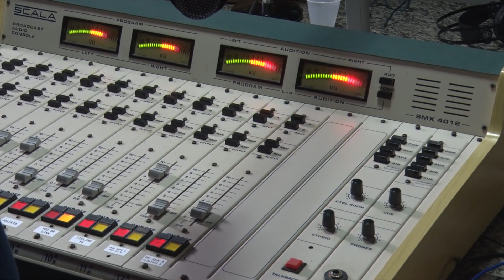[Edição130420]Flávio Dino fala no Repórter Difusora sobre combate ao novo coronavírus